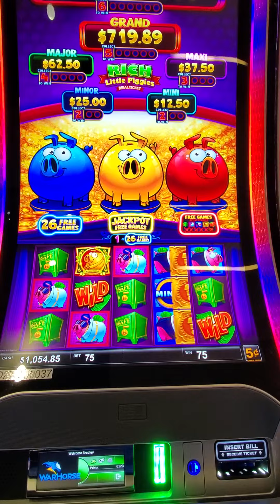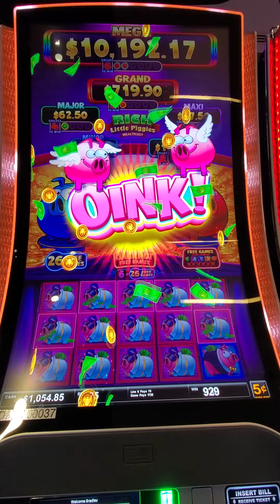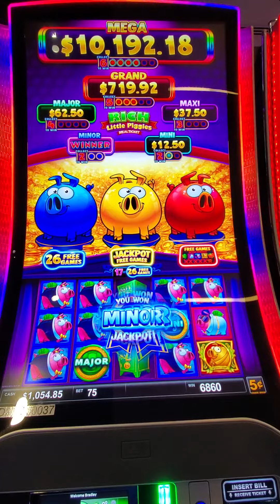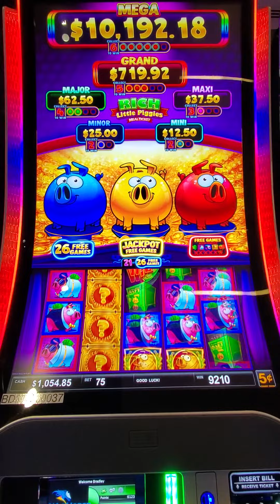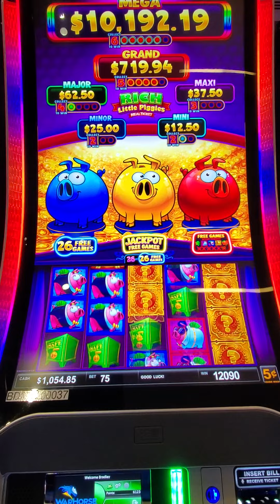landed all 3 Pigs with 26 spins can we hit that MEGA let's get spinning